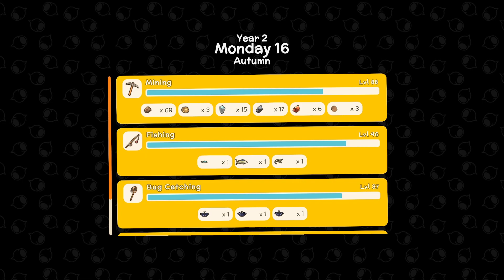Dinkum | ★ # 137 Sunglasses at Night ★ | deutsch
★ Dinkum - Eine Mischung aus  Animal Crossing, Minecraft und Stardew Valley ★

Steam schreibt:

Mach dich bereit, ein neues, faires Dinkum-Leben zu beginnen und baue dein neues Zuhause im Busch. Erforsche tropische Eukalyptuswälder, sengende Wüsten und kühle Billabongs auf einer Insel, die vom wilden australischen Outback inspiriert ist. Kümmere dich um riesige Wombats, spiele mit deinen Freunden und mach dich bereit für eine aufregende Zeit!

► Vom Schlafsack unter dem Sternenhimmel bis hin zu einer ausgedehnten Stadt mit Bauernhöfen, Geschäften und Attraktionen. Mit der Zeit werden Sie Besucher anlocken, die sich vielleicht entschließen, zu bleiben und die Stadt auch zu ihrem Zuhause zu machen.

► Halten Sie Ihre Nachbarn bei Laune, indem Sie Ihre Stadt mit Zäunen, Blumenbeeten, Straßenlaternen, Bienenstöcken, Windmühlen, Hecken, Springbrunnen und vielem mehr verschönern. Je glücklicher Ihre Einwohner sind, desto wahrscheinlicher ist es, dass sie sich niederlassen, ihre Familien mitbringen und Läden mit einzigartigen Gegenständen einrichten.

► Lade deine Freunde ein, deine Stadt zu besuchen, wo sie dir beim Bau von Gebäuden helfen, in deinen Läden einkaufen, angeln, mit Emus um die Wette laufen, gegen Krokodile kämpfen und vieles mehr!

► Die Insel ist ein wahres Füllhorn an Insekten, Fischen und Mineralien. Also schnappen Sie sich Ihre Tangas und sammeln Sie sie alle für Ihre persönliche Museumssammlung oder verkaufen Sie sie für einen ordentlichen Gewinn!

► Pflegen und züchten Sie Hühner, Kühe und Schafe sowie Dinkums kultige Riesen-Wombats! Die Wombats mögen auf den ersten Blick einschüchternd wirken, aber in Wirklichkeit sind sie ganz lieb.

Baue auf der ganzen Insel Nutzpflanzen für deine Stadt an und wähle die besten Plätze für jede Sorte. Nicht nur die Jahreszeiten ändern sich, sondern auch die Temperatur, je nachdem, wo du dich auf der Insel befindest.

► Jage Tiere, um Nahrung zu finden, und verteidige dich gegen tödliche Raubtiere, die genauso hungrig sind wie du. Die Roos sehen vielleicht freundlich aus, aber sie haben es in sich!

Greife die Kreaturen frontal an oder fange sie mit Fallen - es liegt an dir, wie du überleben willst.

► Passe deinen Charakter in Dinkum an, um die True Blue Version von dir zu sein. Kaufen Sie im Laden eine glänzende Sonnenbrille oder einen weiten Akubra-Hut, oder suchen Sie nach seltenen Gegenständen, indem Sie die freie Natur erkunden und mit anderen Stadtbewohnern plaudern.

Mach dein Haus zu deiner eigenen gemütlichen Behausung. Basteln Sie eine riesige Auswahl an Möbeln und Dekorationen, wählen Sie aus, wo alles hingehört, und laden Sie Freunde ein, um Ihre Fähigkeiten als Innenarchitekt unter Beweis zu stellen.

Wunderschönes Lets Play von einer, die weiß wie man in Dinkum dekoriert :D